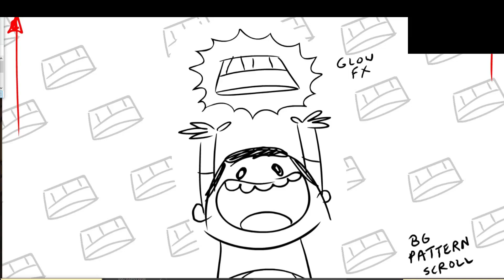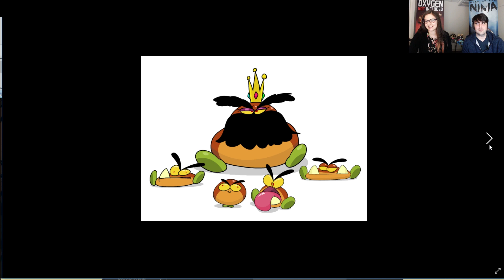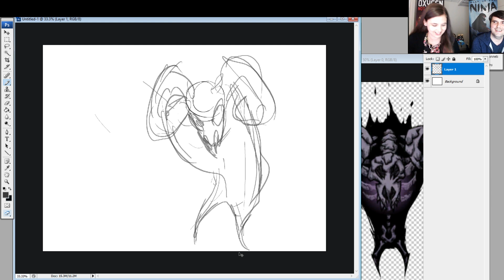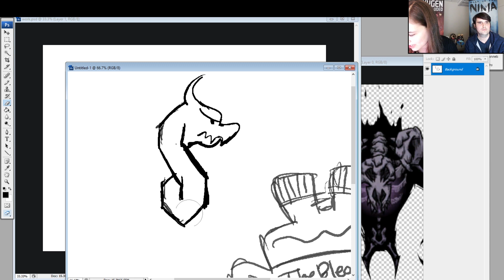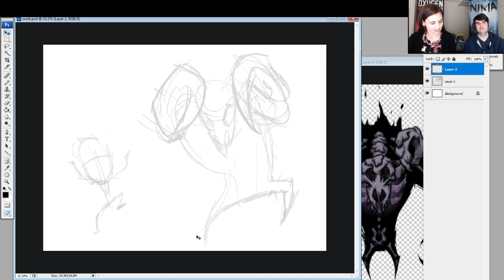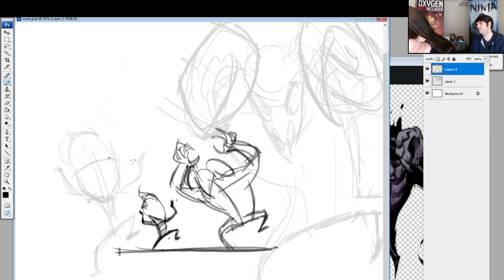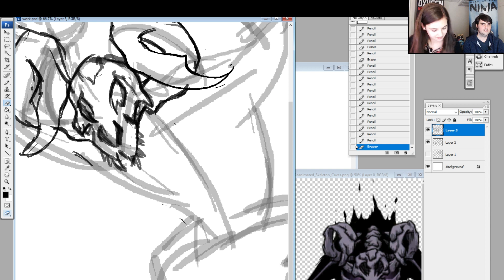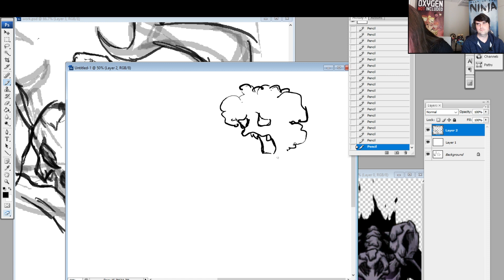Klei Weekly Art Stream - Ancient Fuelweaver and Username Doodles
This is re-uploading Klei's stream from Twitch, so that it does not disappear anywhere.